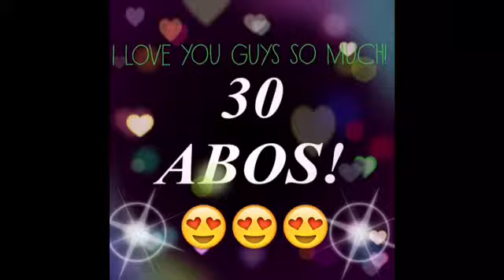OH MEIN GOTT DANKE!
Leute ich wisst nicht wie ich mich fühle ... MEIN HERZ KLOPFT UR STARK !!!und mehr Liebe ist auch rein gekommen ! Und zwar 30 Leute in meinen Herzen (eigentlich mehr) ich weiß nicht was ich sagen soll... Ich sage euch: DANKE !!!